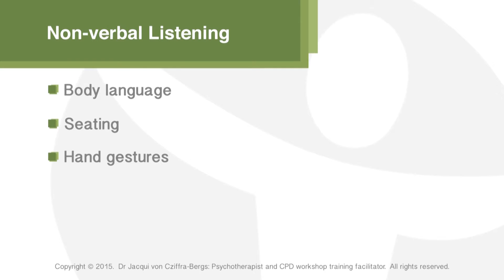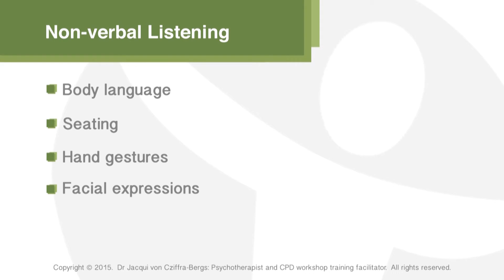Solution Focused Institute of South Africa - Nonverbal Listening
Dr Jacqui von Cziffra-Bergs, therapist, lecturer and author of Spreading the Solution Focused Approach to Practitioners and Teachers in South Africa.